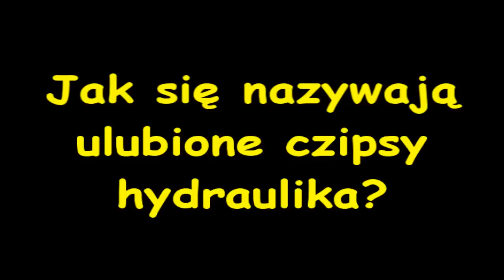Funny Moments #3 by Sordin - wreszcie 10 minut!